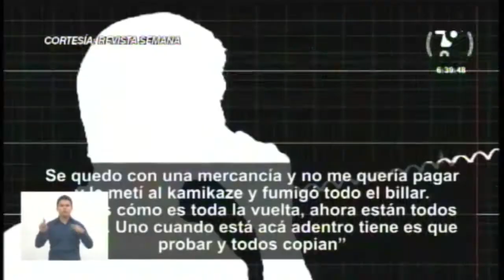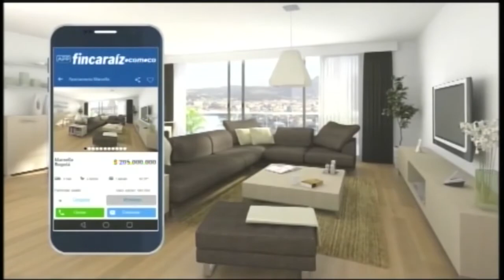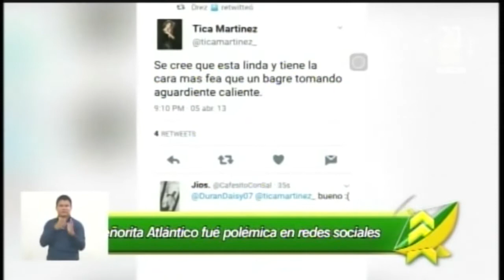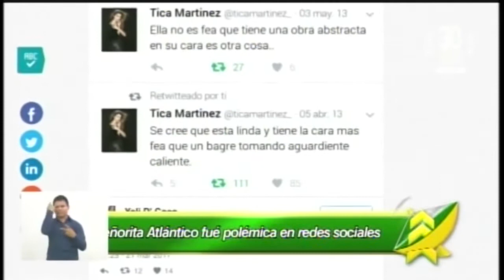LAS NOTICIAS 630 DE TELECARIBE EMISIÓN MARZO 21 DE 2017